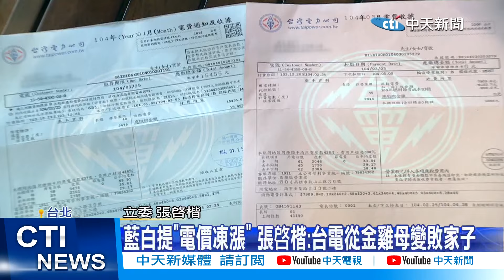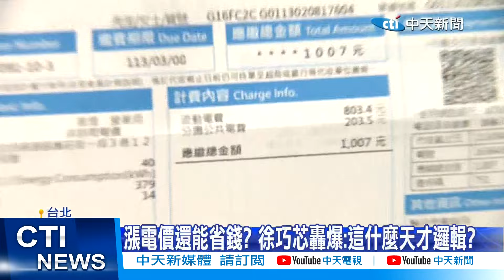【每日必看】綠擋藍白"電價凍漲案" 謝龍介:別讓賴上任前跛腳 20240329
電價四月一號調漲，國民黨和民眾黨立院黨團，提案電價凍漲，今天(29號)送到院會討論，最終提案雖然逕付二讀，但民進黨團馬上提議"送交協商"，等於提案進入一個月冷凍期，無法決議凍漲電價。藍營痛批，民進黨錯誤的能源政策，讓電價搭上失速列車；白營更點名，台電從金雞母變成敗家子!